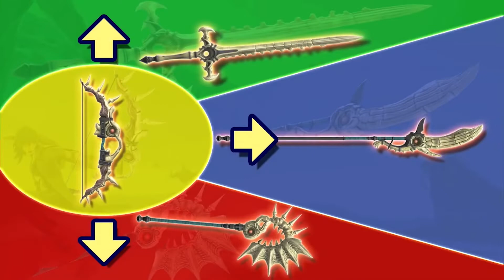All Fighter Pass 1 Character Trailers! | Super Smash bros. Ultimate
Every character reveal trailer for volume 1 of the Super Smash Bros. Ultimate fighter pass!

Apologies for the re-upload. I've had multiple problems and issues exporting this video so just know none of this was intentional, thanks for understanding.

Sub for future Smash Ultimate streams!

For late night streams and other games not played here on my YouTube channel, here's a link to my Twitch channel!